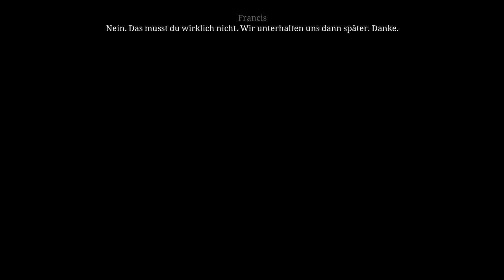#7 KEN FOLLET'S THE PILLARS OF THE EARTH | Wahlkampf auf Mönchsart | [HD] [DE]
Wir spielen KEN FOLLET'S THE PILLARS OF THE EARTH. Das historisch angehauchte Point & Click Adventure, basierend auf "Die Säulen der Erde" von Ken Follet, von  Daedalic Entertainment aus dem Jahre 2017.

Wir haben herausgefunden, nach dem wir suchen, inzwischen verstorben ist. Doch das Dokument, das möglicherweise einen Krieg auslösen könnte, befindet sich in den Unterlagen des ehemaligen Priors. Doch Remigius will alle Unterlagen (auf angeblichen letzten Wunsch des toten Priors) verbrennen. Es bleibt nur noch eine Möglichkeit: Kapitelversammlung.

"England im 12. Jahrhundert: In Armut und Krieg errichtet ein Dorf eine Kathedrale, um der Bevölkerung Wohlstand und Sicherheit zu bringen. Im Kampf ums Überleben verflechten sich Leben und Schicksale. Basierend auf Ken Folletts gleichnamigem internationalen Bestseller."

Spiel: Ken Follett's The Pillars of the Earth
Entwickler und Publisher: Daedalic Entertainment
Veröffentlichung: 2017
Plattform: PC
Genre: Point & Click, Gelegenheitsspiele, Indie
Altersfreigabe: USK 12
Spielmodus: Einzelspieler
Geschätzte Spieldauer: ca. 15 (?) Stunden